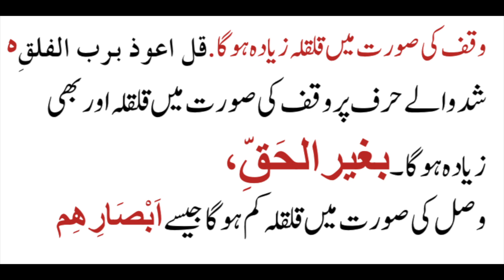Qalqala tajveedulQuran tajweed rules in Urdu Hindi, shaking letters, echoing sound qalqalah قلقلہ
TajvidulQuran,programme presented by Hafiz Faisal Zaman Advocate in Urdu, teaching the correct and right pronunciation of the Holy Quran based on the Rules of Tajweed. In Sha Allah.
special Thanks
نورانی قاعدہ
رحمانی قاعدہ
مدنی قاعدہ
یسرنا القرآن
عرفان القرآن کورس
tajwid, the art of recitation of the Holy Quran
tajweed made easy, تسھیل التجوید